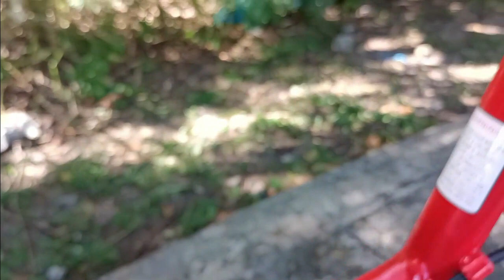Review & Test Drive Mongoose Folding Bike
Video tentang review & pandu uji mongoose folding bike